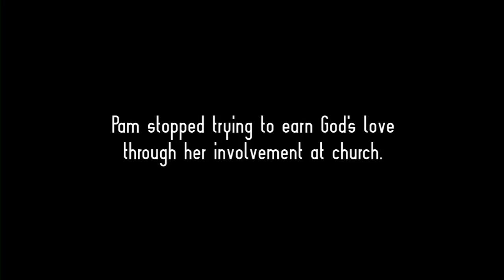How God Messed Up My Religion - Pam Hogeweide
Pam Hogeweide stopped participating in church activities after realizing that she was living a church-centered life rather than a Christ-centered life.